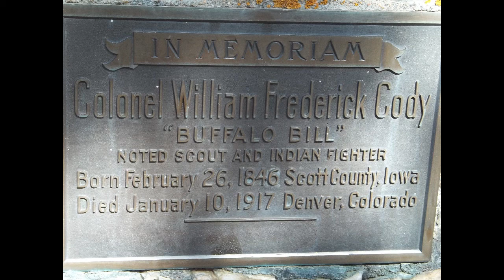lookout mountain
A park at lookout mountain